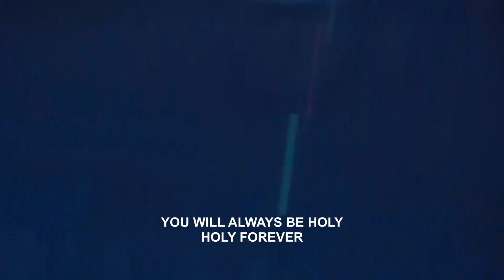Holy Spirit - Pr Jonathan Chandra | 11th Aug 2024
YM is the youth ministry of FGAKL (also known as YMFGAKL). We are a community that loves God and people, a place that you can belong.